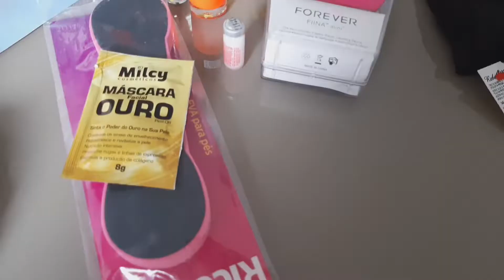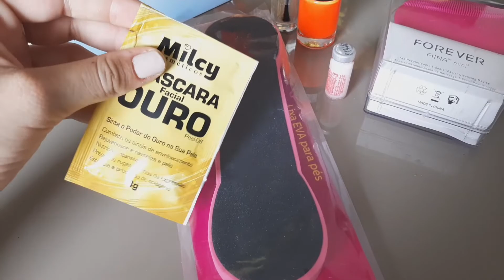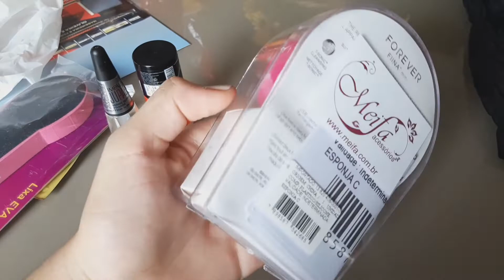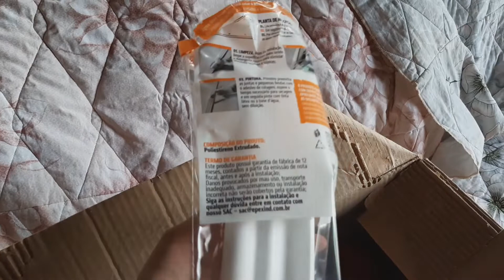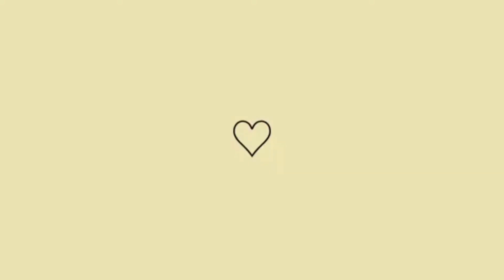VLOG DO MEU DIA - COMPRINHAS | CAMILLY PETRY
Espero que gostem do vídeo!!!
PERGUNTAS FREQUENTES💫
* QUAL É O EDITOR QUE EU EDITO OS MEUS VÍDEOS? kinemaster.
* QUANTOS ANOS EU TENHO?
14 Anos.
*QUAL É O EDITOR QUE EU FAÇO AS MINHAS THUMBNAILS?
Picsart e Phonto.